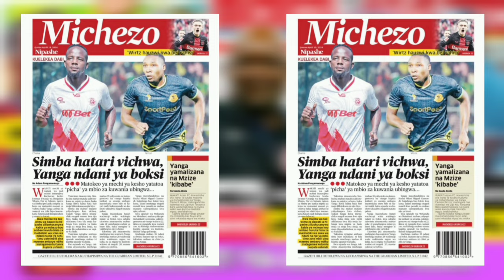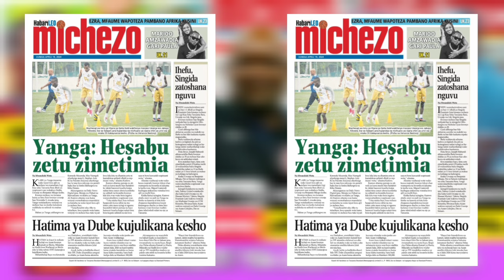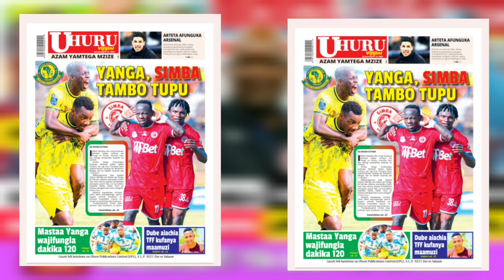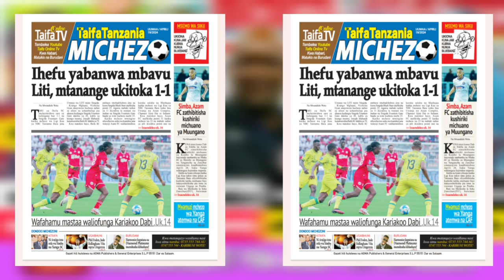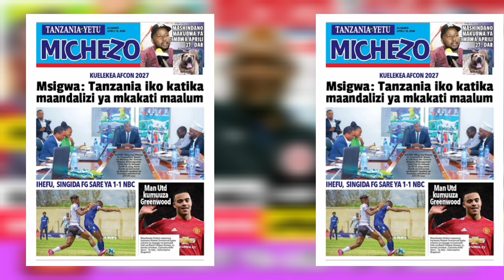MAGAZETI YA LEO 19/4/2024: PRINCE DUBE KUSAIN YANGA TFF KUTOA MAAMUZI / PACOME CHAMA KUAMUA MATOKEO